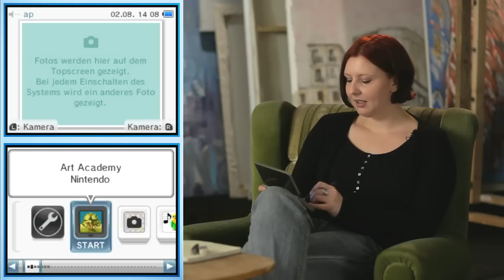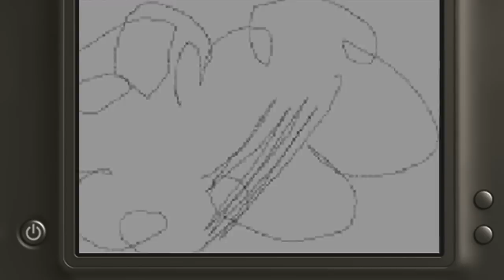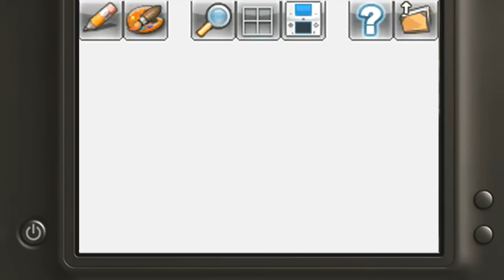Art Academy Lektion 1 - Die wichtigsten Kunstgriffe lernen mit Anne Pätzke [Germany]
for more Art Academy coverage

Die wichtigsten Kunstgriffe lernen mit Anne Pätzke
Künstlerin gibt in Übungsvideos praktische Tipps zum digitalen Malen und Zeichnen mit Art Academy™: Zeichen- und Maltechniken Schritt für Schritt erlernen!

Wieso erscheinen uns Figuren in Bildern, Comics oder Buchillustrationen oft so lebendig? Wie schafft man es, mit Pinsel oder Zeichenstift nicht nur das Äußere einer Figur korrekt wiederzugeben, sondern auch ihren Charakter sichtbar zu machen? Wie erzeugen Maler und Zeichner Atmosphäre?